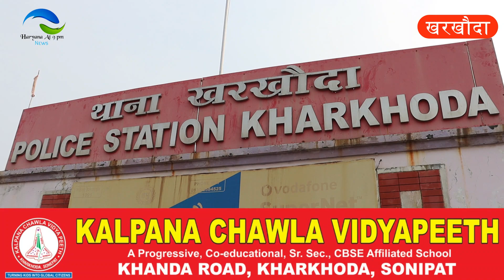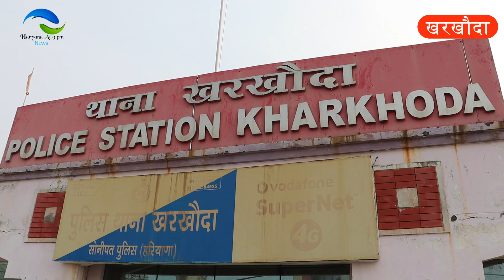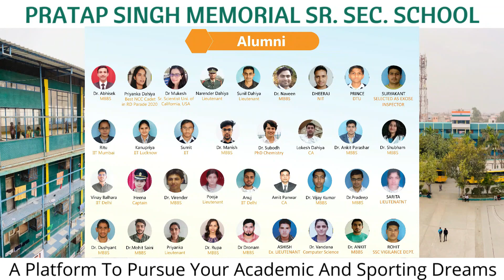जानिए उनका नाम व एड्रेस जिन पर DTP ने दर्ज कराई FIR